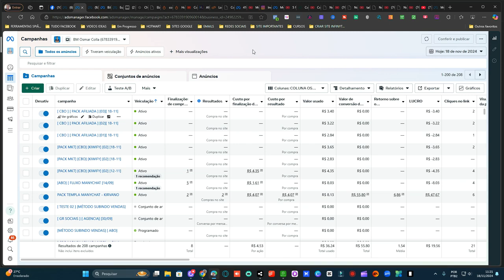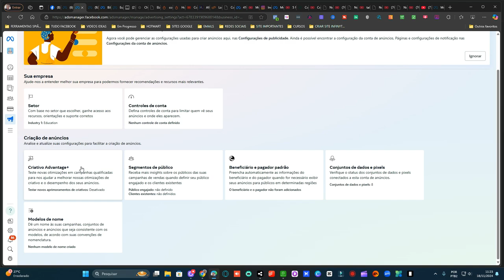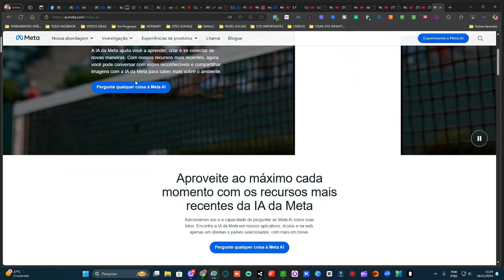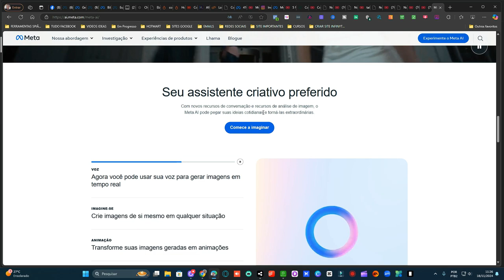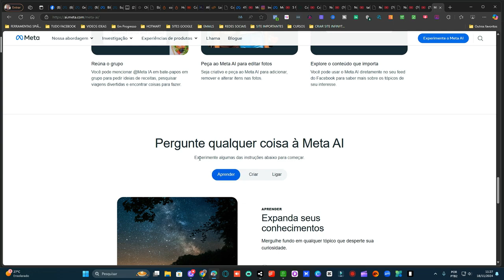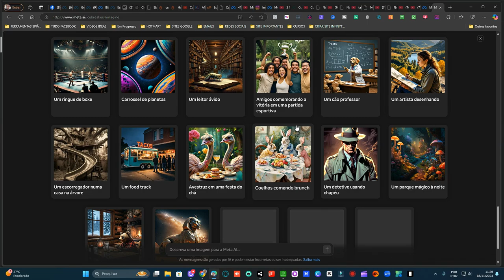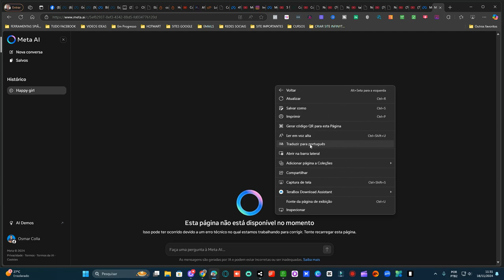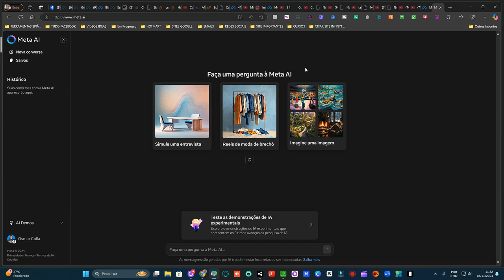Meta AI Revoluciona o Facebook Ads: Criativos Sem Esforço!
Descubra como o Meta AI está revolucionando o Facebook Ads ao trazer automação na criação de criativos! Neste vídeo, mostramos como essa tecnologia inovadora funciona e como você pode usá-la para economizar tempo e aumentar a eficácia das suas campanhas.

Se você trabalha com tráfego pago, marketing digital ou gerencia anúncios no Facebook, não pode perder essa novidade! Aprenda como o Meta AI cria anúncios personalizados de forma automática e leva sua estratégia publicitária a um novo nível.

👉 Destaques deste vídeo:

O que é o Meta AI e como ele funciona no Facebook Ads.
Benefícios de usar o Meta AI para criar anúncios.
Dicas para aproveitar ao máximo essa ferramenta revolucionária.